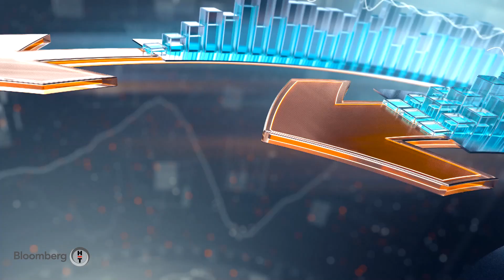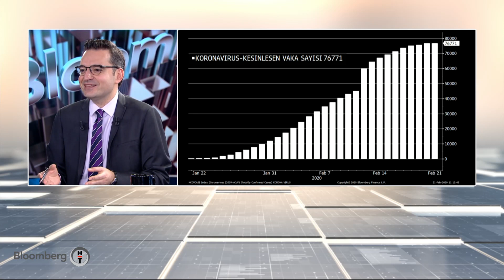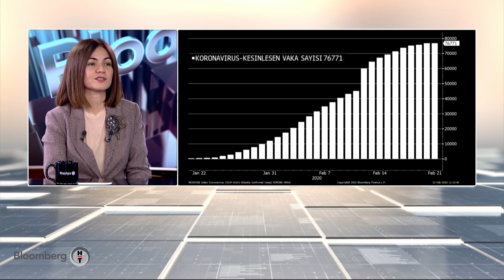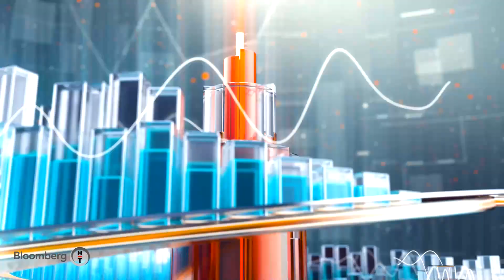Risk Yönetimi | 21.02.2020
Vadeli işlem, opsiyon ve emtia piyasalarında ileriye dönük fiyatlar ele alınıyor, yatırımcılara farklı yol haritaları çiziliyor.

Cumhur Örnek reel sektörde girdi maliyetlerinin kontrolü ve fiyat riskinin yönetimi için konunun uzmanları ile canlı yayında strateji üretiyor.

İş dünyası kısa ve uzun vadede sermayesini değerlendirebileceği, borcunu yönetebileceği alternatif yatırım araçlarını Risk Yönetimi’nde buluyor.